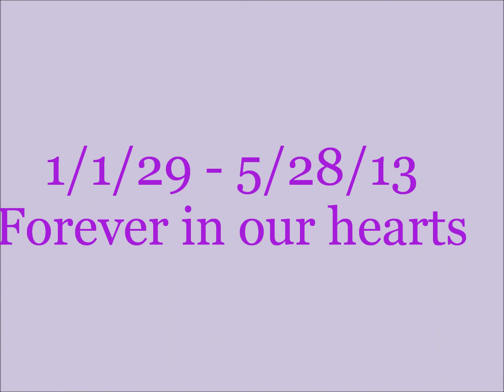Doris Baerg Tribute